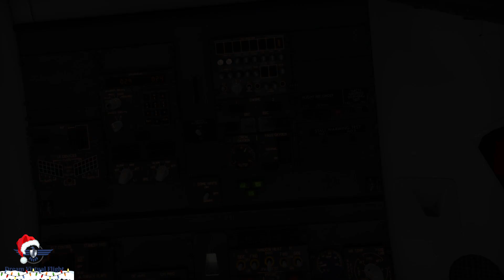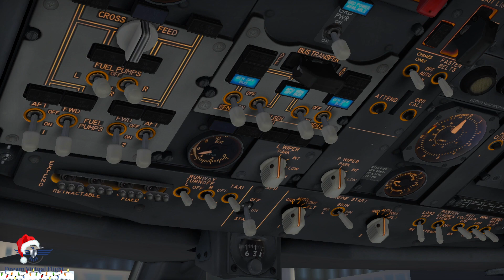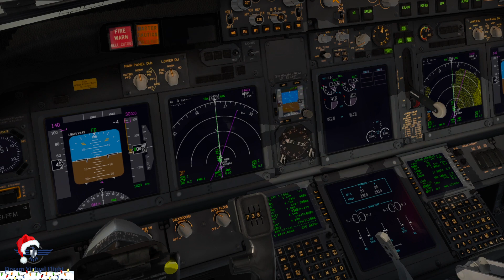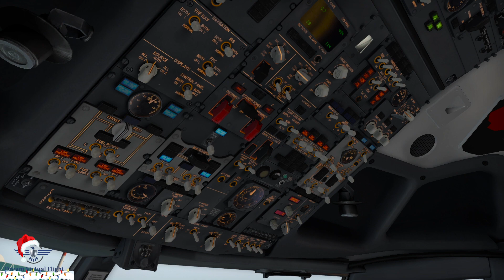AIR ITALY | Catania(LICC)✈Olbia(LIEO) | B737-700 EI-FFM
Airline: AIR ITALY ;
Aircraft: B737-700 NG  ;
Registration: EI-FFM ;
Route: Catania-Fontanarossa Airport (LICC)✈Olbia-Costa Smeralda(LIEO) ;

SPECS:
- Dell Inspiron 7590 ;
- Intel® Core(TM) i7-9750H CPU 2.60GHz ;
- 16 GB RAM ;
- NVIDIA® GeForce®  GTX1050 (3 GB)  ;

***SPECIAL THANKS TO NIKI SVAIZER FOR  AUTHORIZATION FOR THE USE OF THE ORIGINAL AIR ITALY ANNOUNCEMENTS FROM HIS VIDEO***

[EN]
Air Italy (registered as AIR ITALY S.p.A.) was a privately owned Italian airline, headquartered in Olbia, Sardinia. In 2019 the company was the second largest airline in Italy, following Italy's flag carrier Alitalia, and the 40th largest airline in Europe by number of passengers as of 2019. The airline was a subsidiary of AQA Holding, owned by Alisarda (51%) and Qatar Airways (49%). The airline operated a fleet of Boeing 737 Next Generation, Boeing 737 MAX 8 and Airbus A330 aircraft to over 34 scheduled domestic, European and intercontinental destinations. The airline operated from its main hub at Milan Malpensa Airport.

On 11 February 2020, Air Italy ceased all its own operations and went into liquidation, while it was announced that all routes would be served until 25 February 2020 by third-party carriers.However, on 19 February 2020, the airline re-opened ticket sales for their Milan Linate-Olbia and Rome-Fiumicino-Olbia PSO routes and operated them until 16 April 2020.

[ITA]
Air Italy S.p.A. è stata una compagnia aerea italiana con sede presso l'aeroporto di Olbia-Costa Smeralda e base operativa principale presso quello di Milano-Malpensa.

La compagnia era controllata direttamente da AQA Holding, a sua volta controllata da Alisarda S.p.A. per il 51% e da Qatar Airways Company Q.C.S.C. per il restante 49%.

Alle 14:30 dell'11 febbraio 2020 la società ha deliberato la liquidazione in bonis e la cessazione delle proprie operazioni di volo. Tuttavia, Air Italy ha garantito i voli negli stessi orari e giorni da e per l'aeroporto di Milano-Malpensa operati da altri vettori fino alla mattina del 26 febbraio 2020, e i voli in continuità territoriale negli stessi orari e giorni da e per l'aeroporto di Olbia-Costa Smeralda fino al 16 aprile 2020.

L'ultimo volo Air Italy ad atterrare all'aeroporto di Milano-Malpensa è stato il volo IG996, operato da un Airbus A330-200 Wamos Air proveniente dall'aeroporto di Malé, capitale delle Maldive, atterrato alle ore 17:00 del 26 febbraio 2020.